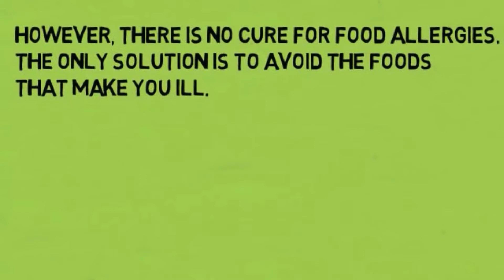Allergen awareness Training course | Business TV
Allergen Awareness Training CPD & RoSPA Approved
Allergies occur when the body’s immune system reacts to a usually harmless substance as though it is harmful. Why this happens, isn’t clear. However, most sufferers come from families that have a history of allergies, or related problems. Every year, the number of people with allergies is increasing so having an awareness of potential allergens and why they can be harmful is becoming more important, particularly if you work in the service industry.
This course covers general allergies, food allergies and food intolerances and explain the differences between them. It covers the 14 allergens controlled by legislation along with food additives and how they can trigger allergic reactions. It takes a detailed look at the symptoms of food allergies and takes in the wider picture discussing the current theories of why rates are increasing. It then finishes off by covering practical steps that can be taken to reduce the risk from allergens and also what steps can be taken both internally and externally to monitor the control measures.
Target Audience
This course is aimed at anyone working within the food industry and can be sold to individuals or pitched to businesses who might want to put all of their staff through the training.
Advantages
Allergic reactions can have serious consequences so knowing which substances can cause them and how to avoid cross contamination is vital to anyone working in the food industry
CPD approval means that this course can be used by those that need to prove they are continually developing themselves.
Online training is flexible, efficient and cost effective meaning the candidate can progress through the modules at their own pace and in their own time, so they can fit the training in around their work and personal life
Further Progression
Our Food Safety level 2 courses go hand in hand with Allergen Awareness as they provide detailed information on food safety and hygiene practices. They are industry specific so more relevant than generic courses and should be completed by anyone who is handling food.
For supervisors and managers in the food industry our Introduction to HACCP Level 2 course provides an in depth introduction to Hazard Analysis and managing critical control points so that food remains safe for consumption from farm to fork.
As with many of our Health and Safety courses if candidates are undertaking this training it is likely that other subjects such as Fire Safety or Slips Trips and Falls will also be relevant to them.

Comprehensive Course Covers
Food Intolerance and Allergens:
The Basics Food Intolerances
Causes and Symptoms Allergies
Causes and Symptoms Allergen Facts
Food Allergens and the Law
Food Allergens - Practical Steps Allergen
Information for Consumers
Internal Monitoring
Review External Monitoring and Review
Pass % Required 70%
PLEASE NOTE-Training is an investment not a cost.